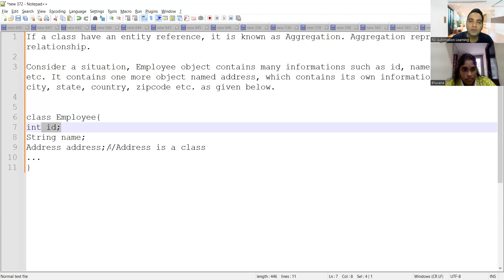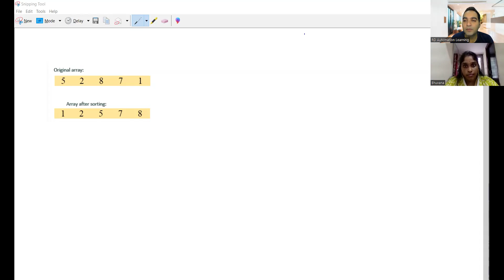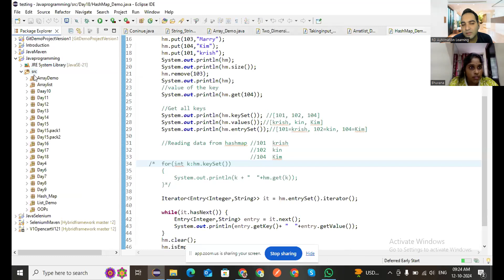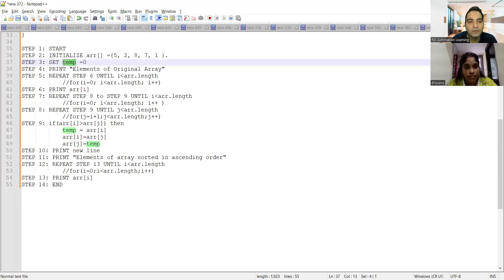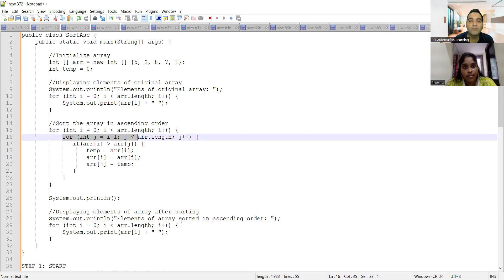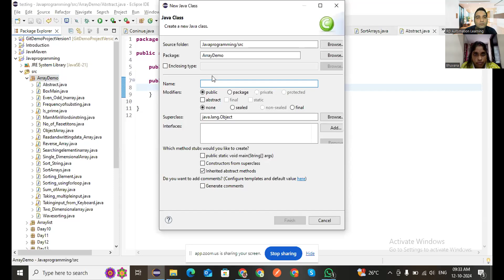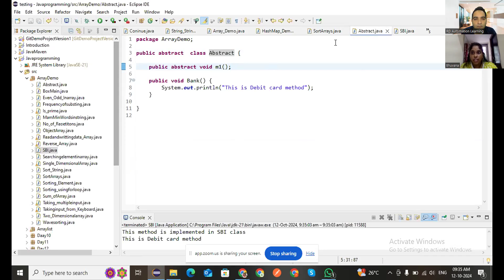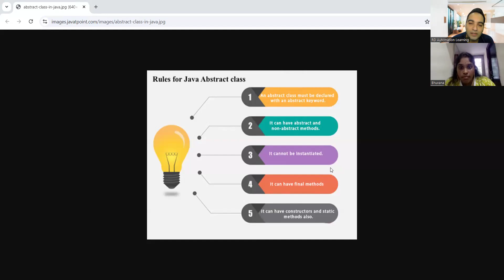Deutsche Bank Java Interview Questions | Core Java Interview Questions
Java Interview Experience | Real Time Interview Questions and Answers
This video contains Java interview questions, Selenium interview questions, TestNG interview questions and Database interview questions that were asked as part of Interview Process.
Aera Java Interview Experience | Real Time Interview Questions and Answers
This video contains Java interview questions, Selenium interview questions, TestNG interview questions and Database interview questions, Rest API interview questions, Manual Testing interview questions that were asked as part of Fiserv Interview Process.

What if I have 50 test cases and how do I execute all those test cases?
What all Test Estimation Technique you know of? What Test estimation technique you applied in your project?
In my browser, I face security certificate violation how do I avoid that using TestNg script? What kind of desired capability you would be using it to avoid it?
How do you change your webdriver to run in remote machines?
Explain Framework Implementation in your project
What all the challenges you have faced in selenium
Draw the architecture diagram of selenium implementation in your project
Explain what SDLC model you are using in your project
How can you check whether a particular text present on a webpage? What are the predefined method in selenium for checking this

There are more than one ways to find it. We can use the getPageSource() method to fetch the full page source and then verify if the text exists there. This method returns content in the form of string.

We can also check if some text exists with the help of findElements method with xpath locator. Then we shall use the text() function to create a customized xpath. The findElements() method returns a list of elements. We shall use the size() method to verify if list size is greater than 0.

How to check whether the checkbox is selected or in unselected

In order to check if a checkbox is checked or unchecked, we can used the isSelected() method over the checkbox element. The isSelected() method returns a boolean value of true if the checkbox is checked false otherwise.

How to find whether the element is invisible or in hidden

manual testing fresher questions

What if the software is so buggy it can’t really be tested at all?
If the software is so buggy, the first thing we need to do is to report the bugs and categories them based on Severity. If the bugs are critical bugs then it severely affects schedules and indicates deeper problems in the